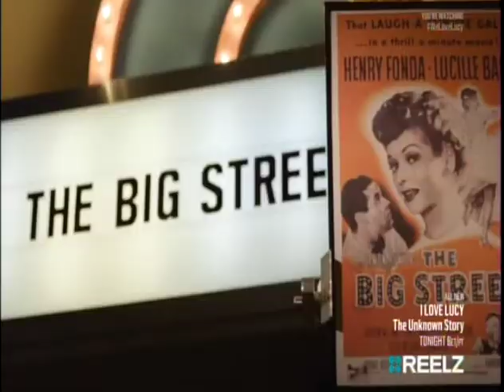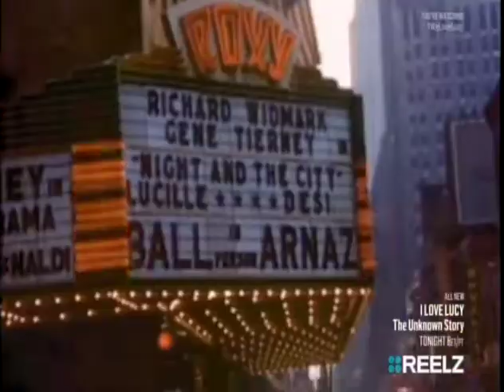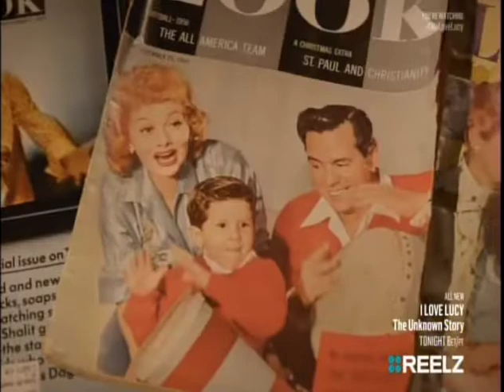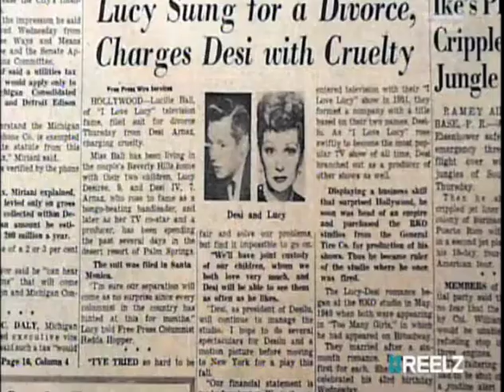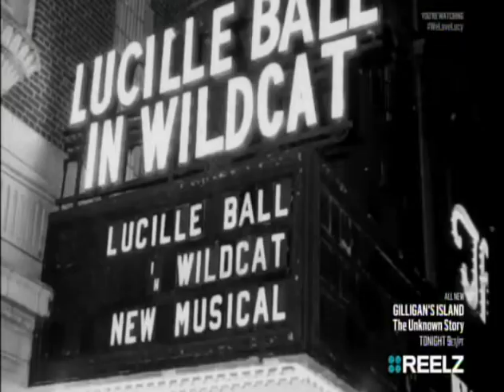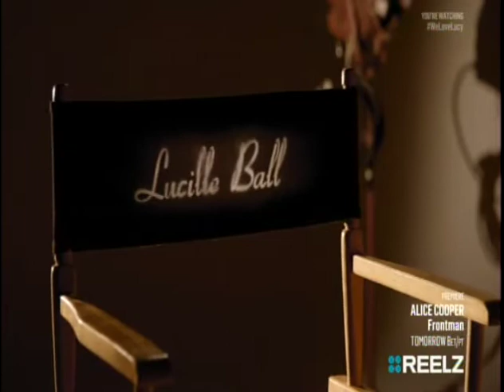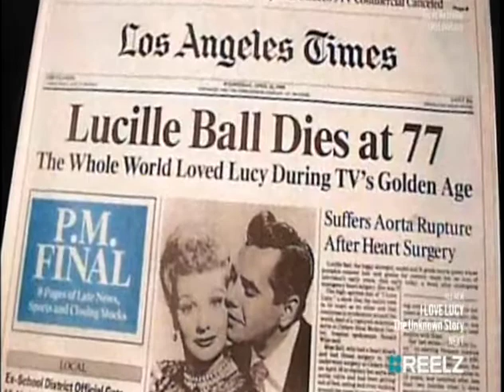Carole Cook talks about Lucille Ball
Carole's interview portions of a documentary about Lucy run on the REELZ network.